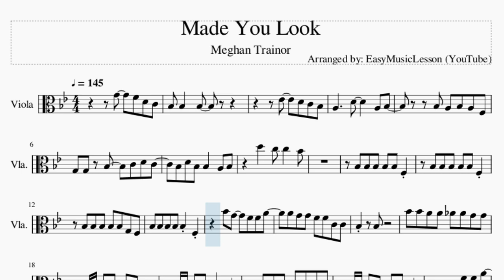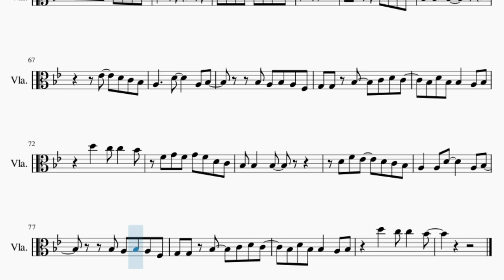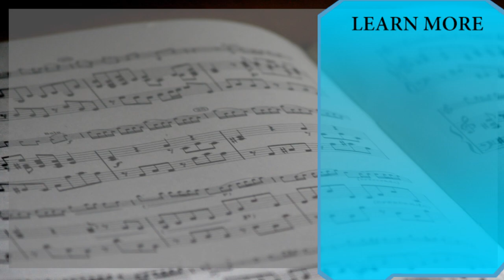Viola Sheet Music: How to play Made You Look by Meghan Trainor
Comment and let us know how the videos have helped you. It keeps us going! :)Here is a sheet music/tab video on the song Made You Look by Meghan Trainor on the viola. A viola sheet music arrangement which is transposed to notes that are easily played by viola, for the song Made You Look by Meghan Trainor.

EasyViolaLesson teaches you to play the your favorite instrument, through well-arranged sheet music so that you too can learn how to play Made You Look by Meghan Trainor on the viola as fast as you can. A viola sheet music with backing tracks to help your play the song better.

Chords of Viola arrangement:
Bb Maj   Bb Maj   Bb Maj   Bb Maj   D Maj   D Maj   G Min   G Min
Eb Maj   Eb Maj   F Maj   F Maj   Bb Maj   Bb Maj   Bb Maj
Bb Maj   Bb Maj   Bb Maj   Bb Maj   Bb Maj   Bb Maj   Eb Maj
Eb Maj   F Maj   F Maj   Bb Maj   Bb Maj   Bb Maj   Bb Maj
D Min   D Min   D Dim   D Dim   G Min 7   G Min 7   Bb Maj
Bb Maj   D Min   D Min   D Dim   D Dim   G Min 7   G Min 7
G Min   G Min   G Min   G Min   Bb Maj   Bb Maj   Bb Maj   Bb Maj
C Maj   C Maj   C Maj   C Maj   F Maj   F Maj   F Maj   F Maj
F Maj   Bb Maj   Bb Maj   Bb Maj   Bb Maj   D Maj   D Maj   G Min
G Min   Eb Maj   Eb Maj   F Maj   F Maj   Bb Maj   Bb Maj   Bb Maj
Bb Maj   Bb Maj   D Maj   D Maj   G Min   G Min   Eb Maj   Eb Maj
F Maj   F Maj   Bb Maj   Bb Maj   Bb Maj   Bb Maj   Bb Maj
Bb Maj   Bb Maj   Bb Maj   Bb Maj   Eb Maj   Eb Maj   F Maj
F Maj   Bb Maj   Bb Maj   Bb Maj   Bb Maj   D Min   D Min   D Dim
D Dim   G Min 7   G Min 7   G Min   G Min   G Min   G Min   Bb Maj
Bb Maj   Bb Maj   Bb Maj   C Maj   C Maj   C Maj   C Maj   F Maj
F Maj   F Maj   F Maj   F Maj   Bb Maj   Bb Maj   Bb Maj   Bb Maj
D Maj   D Maj   G Min   G Min   Eb Maj   Eb Maj   F Maj   F Maj
Bb Maj   Bb Maj   Bb Maj   Bb Maj   Bb Maj   D Maj   D Maj
G Min   G Min   Eb Maj   Eb Maj   F Maj   F Maj   Bb Maj

Melody notes of Viola:
G4   F4 D4 C4 Bb3 Bb3   Bb3
Eb4   D4 C4 Bb3
A3     D4     A3 Bb3
Bb3 A3 Bb3 A3 F3
G3 G3 Bb3   C4 D4 C4
Bb3 D4 Bb3 Bb3   A3 Bb3
D5   C5 C5   Bb4
Bb3 Bb3 Bb3 Bb3 Bb3 F3
Bb3 Bb3 Bb3 Bb3 Bb3 G3 F3
Bb4 G4   F4 F4 A4
A4 G4 G4 F4 F4 C4 C4
Bb3   Bb3
Bb4 Bb4 A4 A4 Ab4 Ab4 G4 G4
G3 Bb3 Bb3 Bb3 Bb3 G3 D4
Bb3 Bb3 G3 Bb3 G3 D4 G3
Bb3 Bb3 Bb3 G3 Bb3 Bb3 F3
F4 F4 A4
Bb3
Bb3 Bb3 D4 F4
G4   G4     G4
F4 G4 F4 G4 F4 G4 A4
Bb4   Bb4   F4 Bb4
Bb4 A4 A4 G4 G4 F4 F4
G4   G4     G4
F4 G4 F4 G4 F4 G4 Ab4
A4   A4
G4 G4 G4   F4 D4 C4
F4 G4 F4 G4 F4 D4 C4
Bb3 Bb3   Bb3
D4 F4 Eb4   D4 C4 Bb3
A3   A3 D4     A3 Bb3
D4 F4 D4 F4 D4 C4 Bb3
Bb3 Bb3 Bb3 Bb3 Bb3 Bb3 F3
F4 Bb4 G4   F4 F4 A4
Bb3   Bb3
Bb4 Bb4 A4 A4 Bb3 Bb3 D4 F4
G4   G4     G4